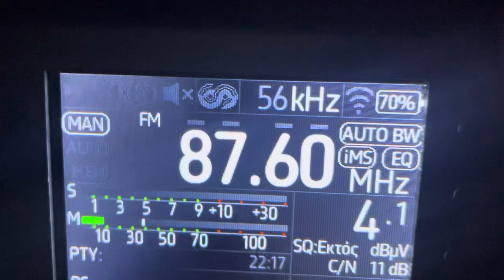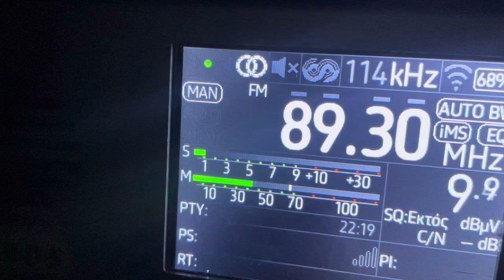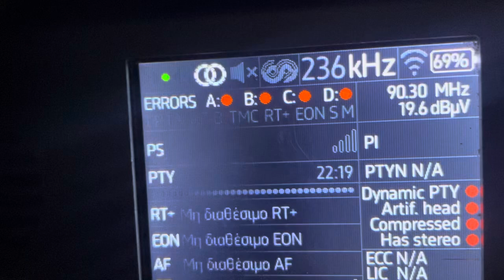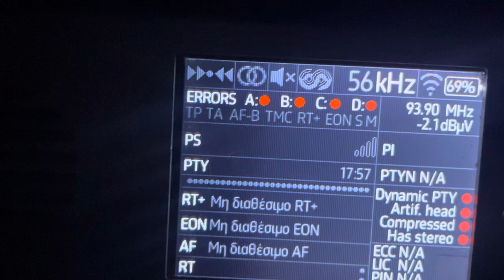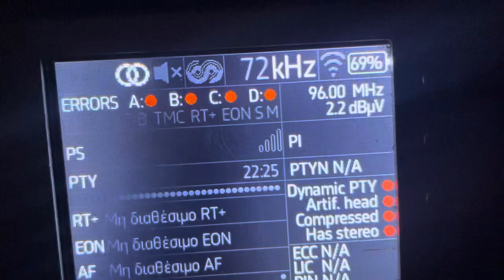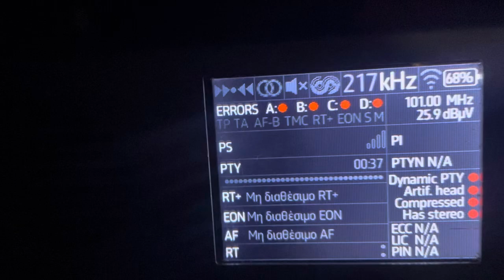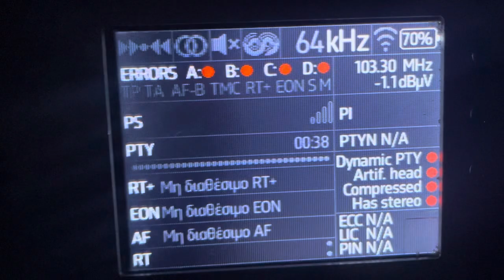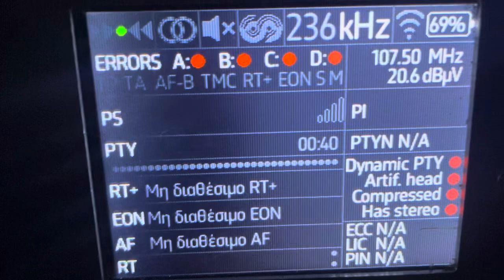Scan @ antiparos island28/8/24